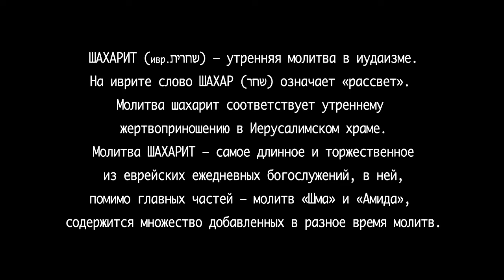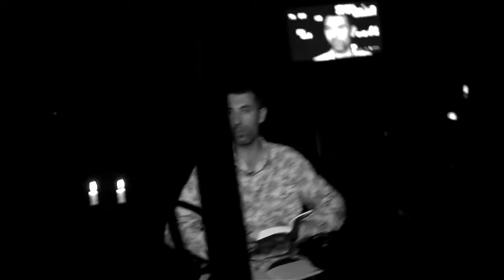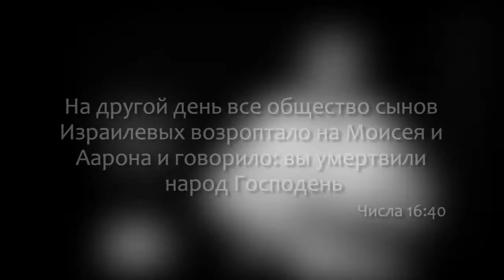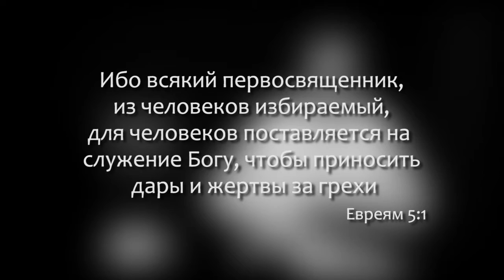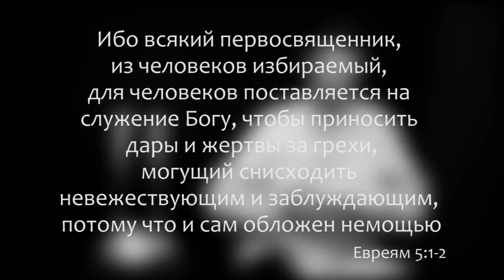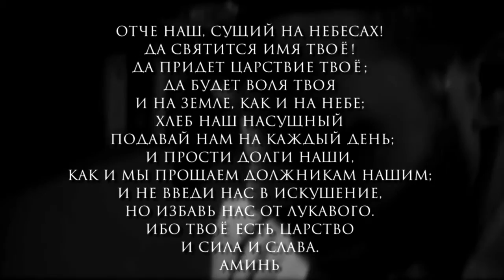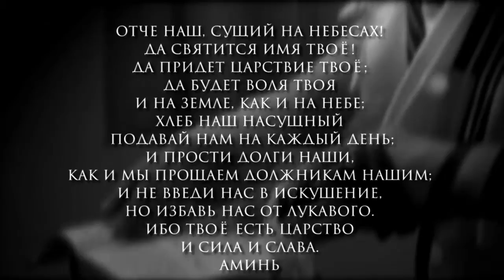Шахарит и кофе 19 мая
Ведущий: Леонтий Шаповал (ЕМО "Бэйт Симха" г.Проскуров)